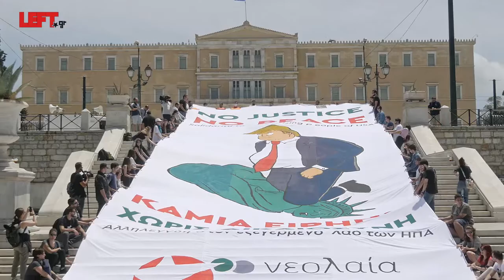Αλληλεγγύη στον εξεγερμένο λαό των ΗΠΑ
Δράση της νεολαίας ΣΥΡΙΖΑ στο Σύνταγμα